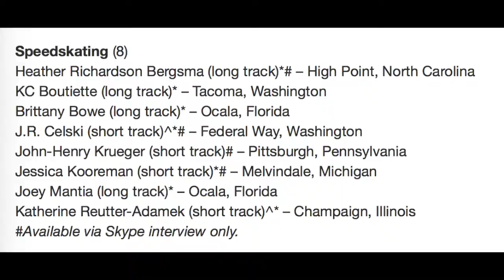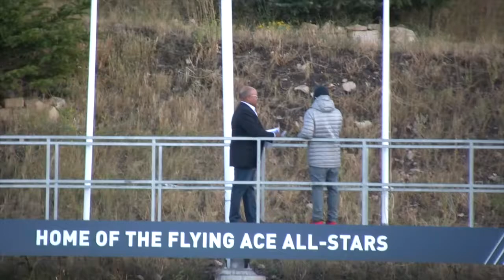Ski Jumping & Free Style Demonstration for 2018 Winter Olympics Team - Michigan Skier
Michigan Skier  Ski Jumping & Free Style Demonstration for 2018 Winter Olympics  Team USA Media Summit winter olympics  PyeongChang Games Art McCafferty Producer and Director